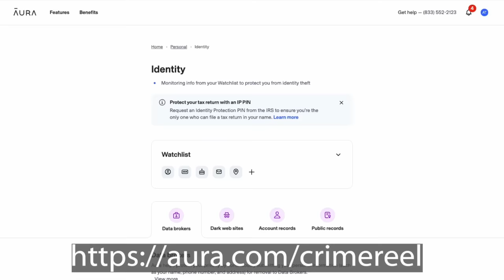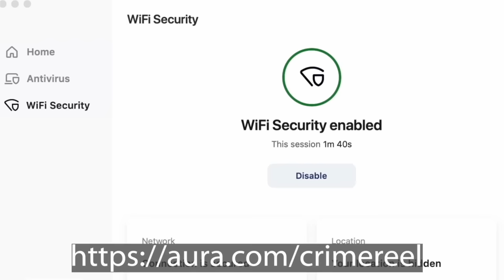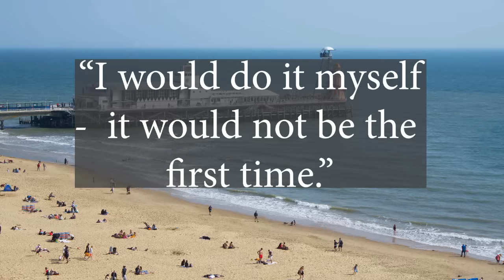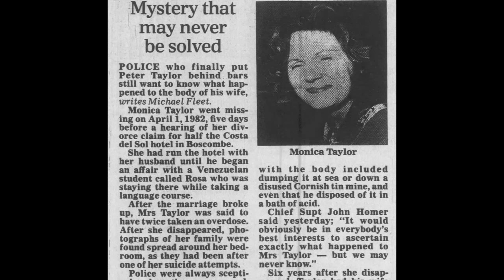Peter Taylor - Shocking Bournemouth Businessman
Find out about the life of Peter Taylor and his wife Monica.

Sources

Murder By The Sea - The Hotelier and The Hitman - ch 5